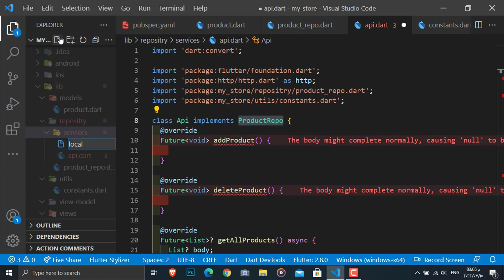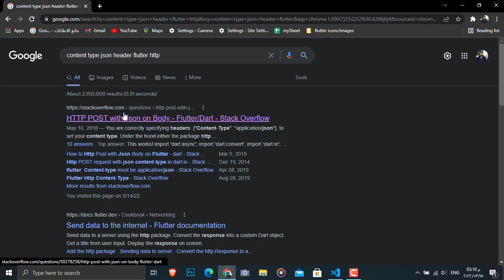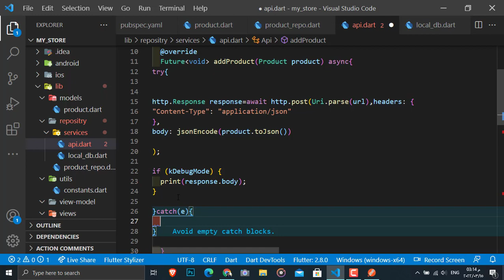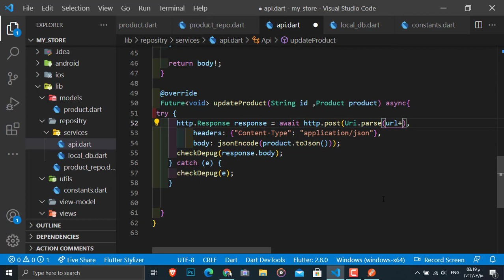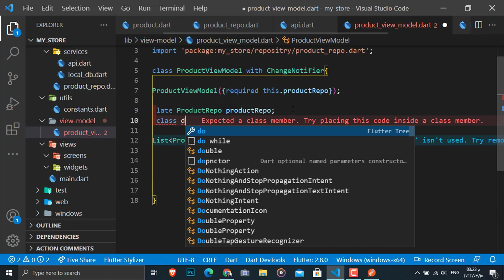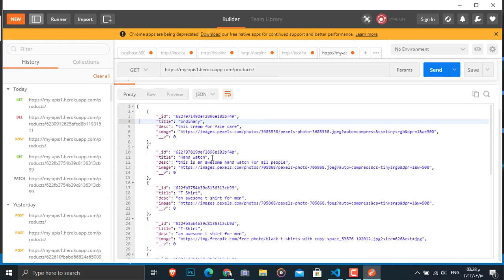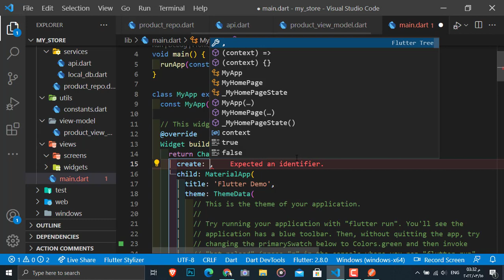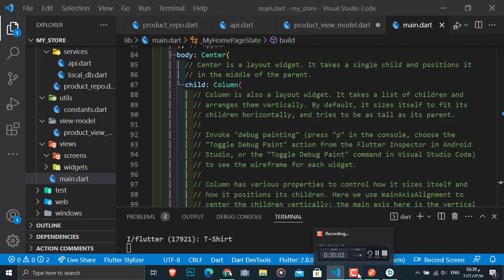Store App , (flutter - node js) , clean architecture (MVVM) , part_2